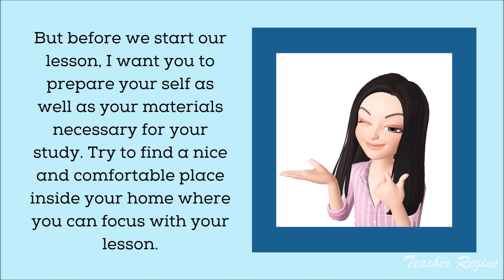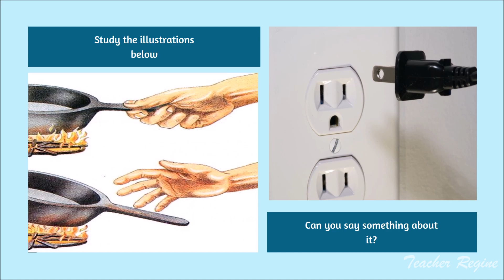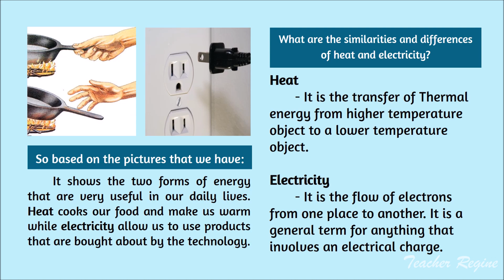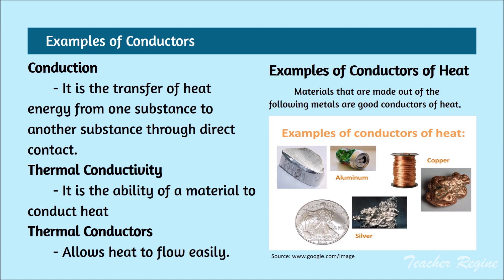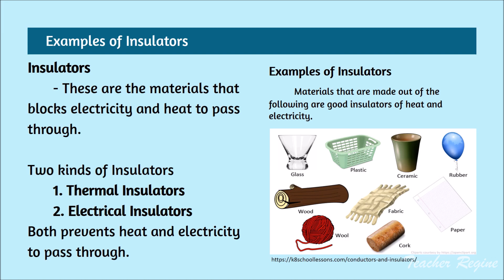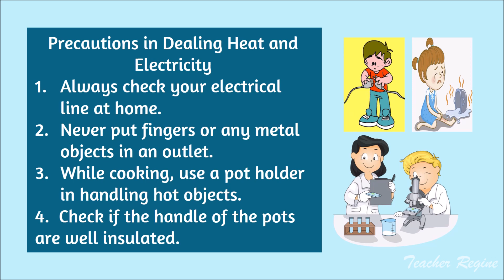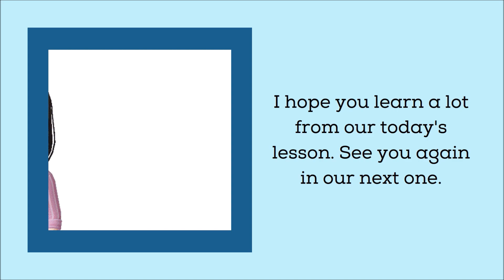Grade 5 Science MELC BASED Quarter 3 Lesson 2 Materials and Conductivity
Discussed why some materials are good conductors of heat and electricity
(S5FE-IIIc-3)

This video lesson discussed about heat, electricity, insulators and conductors.

Musician:  Free Music by MUSIC4VIDEO

SCIENCE​​​​​ 5
WEEK​​ 2
LESSON​​​​​ 2